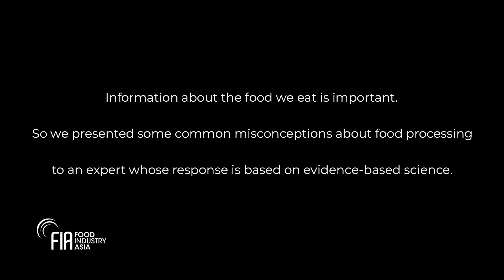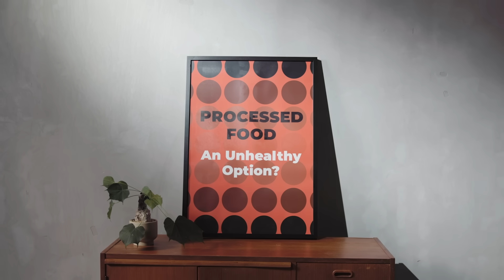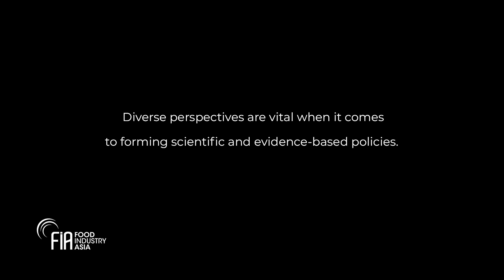Mythbusters: Processed Foods - A Food Scientist's View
Processed foods are an integral part of global diets, serving diverse needs - from nutrition in early life to promoting health and offering moments of indulgence. Yet, misconceptions persist about the safety and nutritional value of processed foods.

In the latest edition of our digital series, Mythbusters: Processed Foods, we hear from Professor Jeya Henry, a leading international food scientist, as he gives his opinions on the debate about processed foods.

Key Takeaways:

• Processing can enhance food safety, such as the pasteurisation of milk, which eliminates harmful bacteria.

• The nutritional quality of food should be the focus. Food processing can in fact make food healthier.

• Innovative food processing technologies are helping to create foods that are both nutritious and safe for consumers.

At Food Industry Asia, we are dedicated to providing evidence-based insights that challenge misconceptions and support informed decisions about the role of processed foods in today’s world.